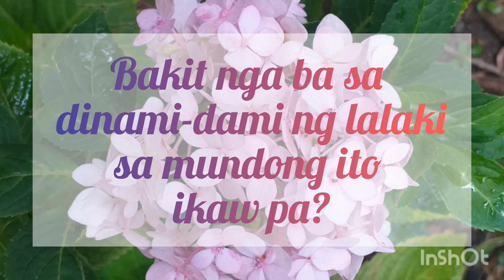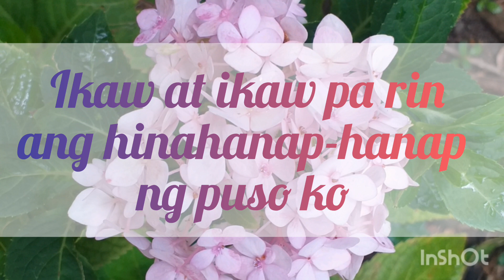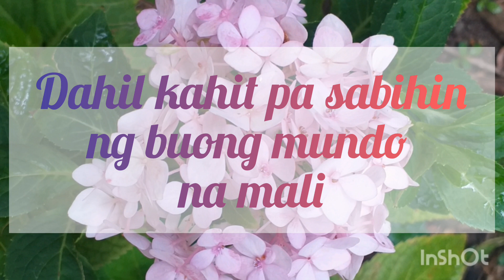Feb-ibig 12 🥰🥰🥰 (The Unspoken Spoken Poetry😁) (yung nakiuso ka dati kaso waley 🤣)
INSHOT